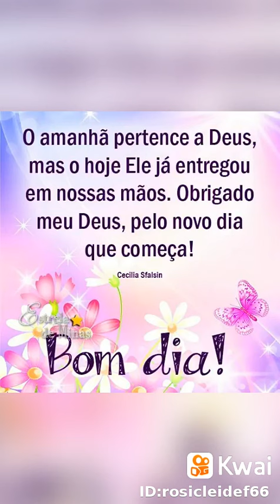18 de setembro de 2019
Rosicleide Leriano🥰❤:...